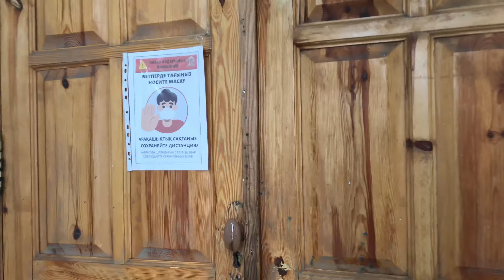Казахстан 🇰🇿Хромтау Центр Занятости Населения . Новый адрес переулок Спортивный-2.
Посмотрим с Вами куда переехал Центр Занятости Населения г.Хромтау.Новый адрес переулок Спортивный -2.Пройдём по парку . Посмотрим наш стадион. Зимний февральский день. Идёт небольшой снежок. Всем приятных просмотров на канале.